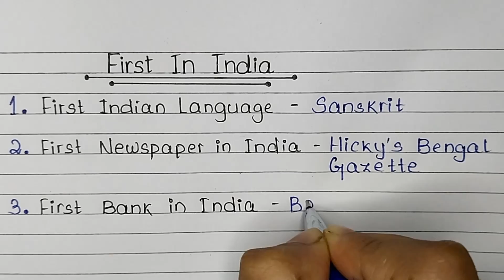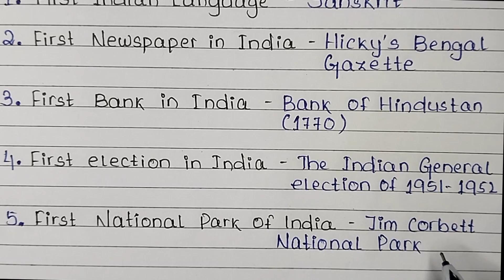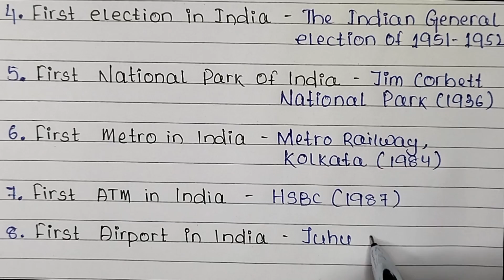First in India GK Questions and Answers in English for Competitive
In this video we will learn the first in India.